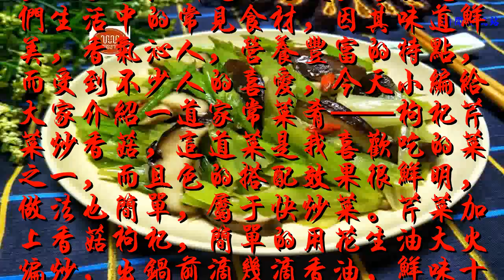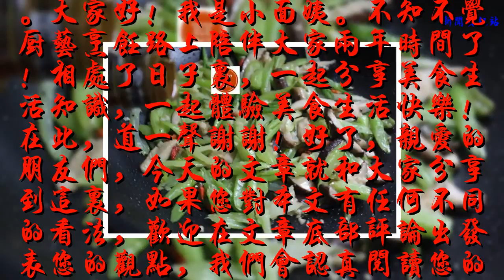三分鐘的素味小炒，無肉也歡，簡單又快手，營養均衡，實惠！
莫愁廚路無知己，誰人不識小面姨。大家好！我是小面姨。香菇是人們生活中的常見食材，因其味道鮮美，香氣沁人，營養豐富的特點，而受到不少人的喜愛，今天小編給大家介紹一道家常菜肴——枸杞芹菜炒香菇，這道菜是我喜歡吃的菜之一，而且色的搭配效果很鮮明，做法也簡單，屬于快炒菜。芹菜加上香菇枸杞，簡單的用花生油大火煸炒，出鍋前滴幾滴香油，鮮味十足，有著芹菜的清香，香菇的獨特香味，一點肉沒有放，但吃起來卻比肉還香，我們家人都很喜歡吃，又簡單，又健康。

【枸杞芹菜炒香菇】
食材：芹菜1根、香菇4朵、大蒜1小頭、枸杞少許、鹽少許、雞粉少許、香油幾滴。
做法：
1、食材備好。

2、將芹菜洗凈，切斜段，更容易入味。

3、把香菇去蒂洗凈，切成薄片，蒜切末。

4、鍋里加入花生油燒熱，放入蒜末爆香。

5、加入芹菜和香菇煸炒加一點點的水。

6、大火快速翻炒2分鐘，一定是大火快炒，炒至食材變軟，加鹽，放入枸杞。

7、放少許雞精調味，翻炒均勻后關火，再淋幾滴香油翻炒均勻。

8、夏天最適合選擇一些清淡味鮮的食材，每次做這道菜的時候，總會多吃一碗飯。

9、越是簡單的菜越是要掌握火候，不要炒過了，影響清脆口感。

莫愁廚路無知己，誰人不識小面姨。大家好！我是小面姨。不知不覺廚藝烹飪路上陪伴大家兩年時間了！相處了日子里，一起分享美食生活知識，一起體驗美食生活快樂！在此，道一聲謝謝！好了，親愛的朋友們，今天的文章就和大家分享到這里，如果您對本文有任何不同的看法，歡迎在文章底部評論出發表您的觀點，我們會認真閱讀您的每一條留言~
面時代優美食生活指南，老百姓最喜歡的美食媒體平臺！
聲明:本圖文為作者原創內容，未經許可進行轉載屬侵權行為，本人將予以投訴！